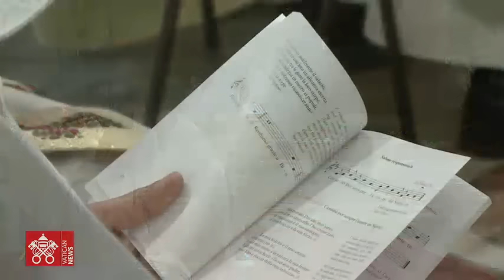28 mars 2024, Messe chrismale | Pape François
Basilique Saint-Pierre, Messe chrismale célébrée par le Pape François